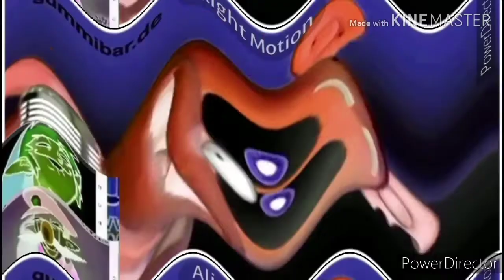Wat 2020 Effects 2